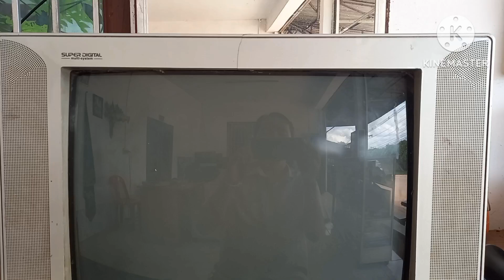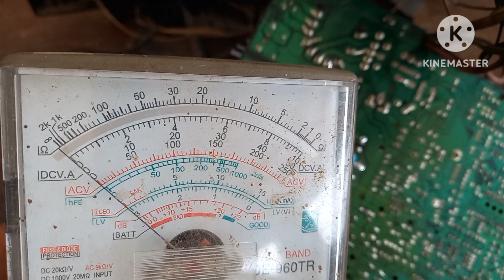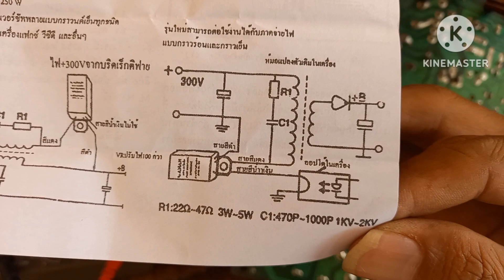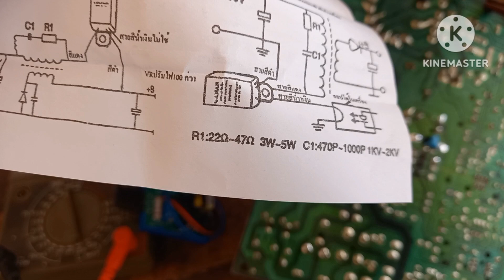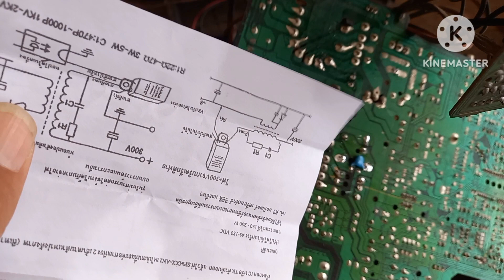ซ่อมทีวีไฟไม่เข้า เปิดไม่ติด จอมืด|Repairing a TV that doesn't have power, won't turn on#ช่างวัน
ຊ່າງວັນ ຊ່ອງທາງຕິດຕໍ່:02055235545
ອາການຂອງໂທລະທັດເຄື່ອງນີ້ ແມ່ນໃສ່ພາເວີ້ແພັກມາແລ້ວ ແຕ່ກະຍັງຊັອດເພ ສະນັ້ນຊ່າງວັນຈຶ່ງໄດ້ກວດສ້ອມ ແກ້ໄຂໃຫ້ກັບມາເປີດໄດ້ຄືເກົ່າ ຈາກການກວດສ້ອມກໍ່ເຫັນວ່າແມ່ນພາເວີ້ແພັກມັນຊັອດເພ ແລະ ຟາຍແບ້ກກໍ່ໄດ້ຍີນສຽງໄຟຮົ່ວ ມີສຽງດັງຄ່ອຍໆ ອອກມາຂ້ອຍຈີ່ງຄິດວ່ານີ້ແມ່ນສາເຫດທີ່ພາໃຫ້ພາເວີ້ແພັກຊັອດ